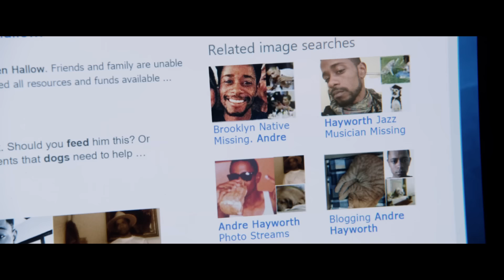SCAPPA - GET OUT - Trailer italiano ufficiale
AL CINEMA

In Scappa - Get Out della Universal Pictures, prodotto dalla Blumhouse (The Visit, la serie Split, La Notte del Giudizio) e dalla mente di Jordan Peele, un giovane afro-americano visita la tenuta di famiglia della sua fidanzata bianca dove si scontra con il vero motivo che si cela dietro l’invito.
 Ora che Chris (Daniel Kaluuya, Sicario) e la sua ragazza, Rose (Allison Williams, Girls), sono arrivati al fatidico incontro con i suoceri, lei lo invita a trascorrere un fine settimana al nord con Missy (Catherine Keener, Captain Phillips – Attacco in mare aperto) e Dean (Bradley Whitford, Quella casa nel bosco).
In un primo momento, Chris legge il comportamento eccessivamente accomodante della famiglia, come un tentativo di gestire il loro imbarazzo verso il rapporto interrazziale della figlia; ma con il passare del tempo, fa una serie di scoperte sempre più inquietanti, che lo portano ad una verità che non avrebbe mai potuto immaginare.
 A metà tra un thriller avvincente ed un racconto provocatorio, Scappa - Get Out è scritto e diretto da Peele (Key and Peele) e prodotto dalla Blumhouse di Jason Blum, assieme a Sean McKittrick (Donnie Darko, The Box), Edward H. Hamm Jr. (The Box, Bad Words) e Peele. Il film è interpretato anche da Caleb Landry Jones (X-Men la serie), Stephen Root (Non è un paese per vecchi), Milton "Lil Rel" Howery (The Carmichael Show), Betty Gabriel (La Notte del Giudizio: Election Year), Marcus Henderson (Il Drago Invisibile), e Lakeith Stanfield (Straight Outta Compton).

Diretto da: Jordan Peele
Con Daniel Kaluuya, Alison Williams, Catherine Keener, Bradley Whitford e Caleb Laundry Jones